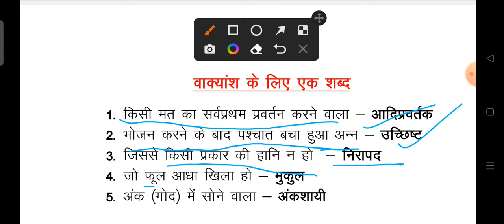vakyansh ke liye ek shabd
one words
hindi vocabulary
hindi grammar
hindi for exams
hindi for kids
learn hindi
improve your hindi vocabulary
hindi shabdkosh

make your exams easy with exams are easy